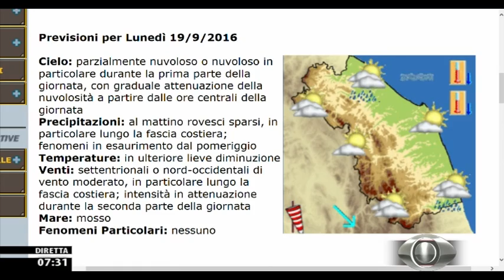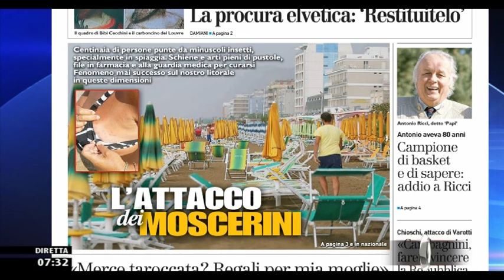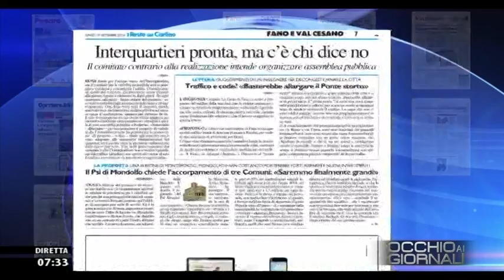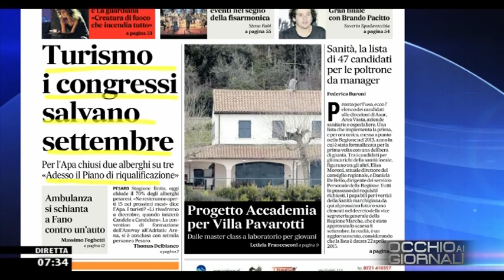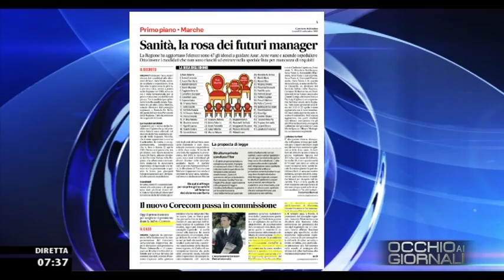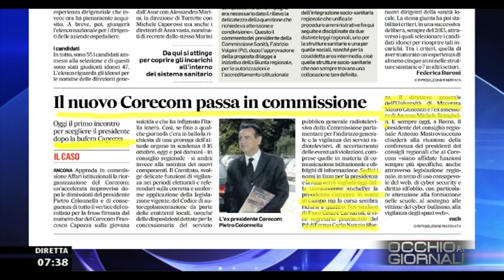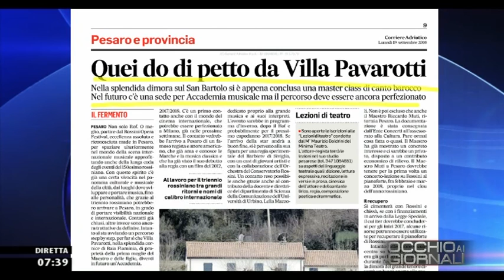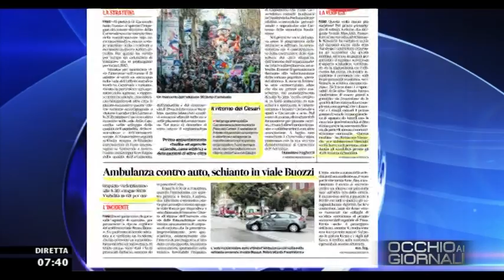Occhio ai GIORNALI 19/09/2016